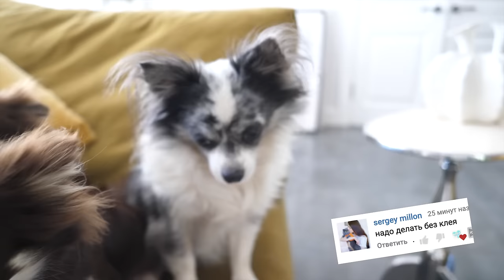МОЕ ДЕТСТВО! КИСА АЛИСА - МАЛЕНЬКИЙ КОТЕНОК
ВСТРЕЧА! 9 июня, Сокольники! Вход свободный, регистрируйся
НАШЛА ПУГАЮЩИЕ ДЕТСКИЕ ФОТО НА ЧЕРДАКЕ ▼ЖМИ ЕЩЕ▼

СМОТРИ ЕЩЁ НОВОЕ ВИДЕО и на Anny Magic! СМЕШИЛКИНЫ!